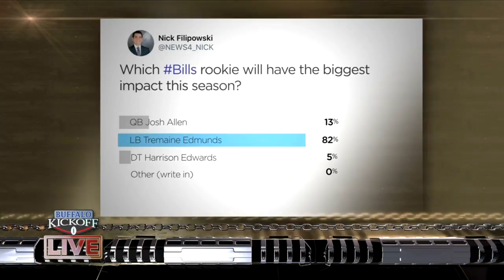Buffalo Kickoff LIVE Poll: Which rookie will make biggest impact?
Last season the Buffalo Bills received contributions from nearly every rookie in the 2017 draft class with all five players selected seeing time on the field.